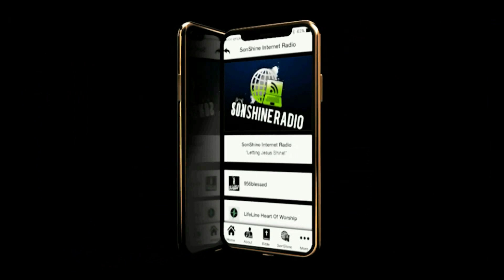956blessed App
Proud to share that our app is officially out on the Android and Apple stores.  You can hear New Music, Videos, see upcoming Events, See SonShine's Broadcast, Read The Bible, play Games and more!